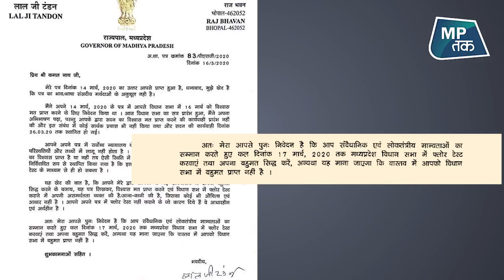राज्यपाल लालजी टंडन ले सकते हैं बड़ा फैसला ! | MPTAK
राज्यपाल लालजी टंडन ले सकते हैं बड़ा फैसला ! देखिए सईद अंसारी के साथ..